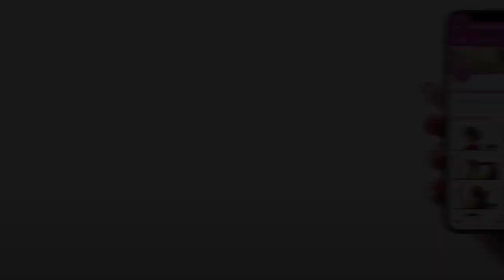ILHW Rapunzel Pratibha's Hair Brushing & Flaunting With Her Extra Silky Knee Length Mane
ILHW Rapunzel Pratibha's Hair Brushing & Hair Flaunting With Her Extra Silky Knee Length Healthy Mane